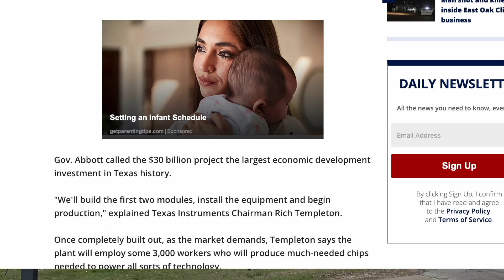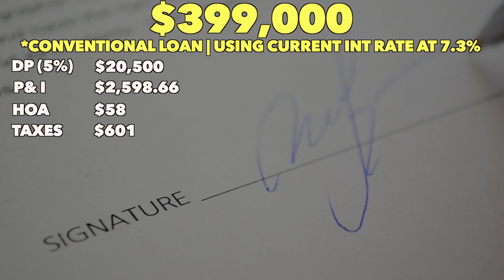This Sherman Texas Home is LESS THAN $400,000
Sherman Texas is one of the fastest growing suburbs in all of Texas, and in this video - we take you through some of the nearby attractions including Lake Texoma, Choctaw Casino, and Sherman Texas Town Center.

In this video, we tour one of my newest listings in the Austin Landing subdivison on 508 Appaloosa Ln. Sherman, Texas 75092. After that, we talk through the monthly mortgage payment for a home at this price.

🤠 THINKING OF MOVING TO DALLAS TEXAS?